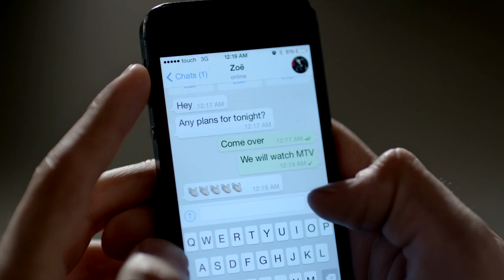MTV 5th Anniversary CLIP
Creative Director